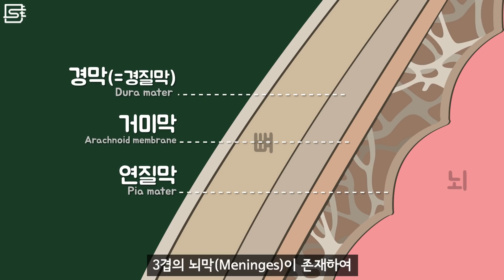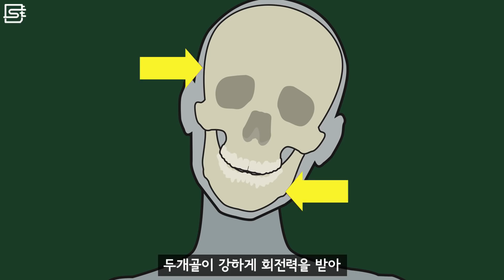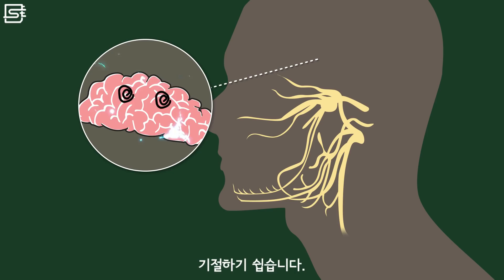턱을 맞으면 왜 기절하는 걸까?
격투 방송이나 만화책, 애니메이션을 통해 주제에서 말하고자 하는 상황을 접해봤을 겁니다. 이는 단순히 연출된 장면이 아니라 실제 일어나는 일인데, 왜 사람의 턱을 때리면 힘 없이 쓰러지는 모습을 보이는 걸까요?

- 김의사박사의 이해하는 의학/과학 이야기
- Meninges by wikipedia
- Cerebrospinal fluid by wikipedia
- De Boer, HH Hans, AE Lida Van der Merwe, and V. Vidija Soerdjbalie-Maikoe. "Human cranial vault thickness in a contemporary sample of 1097 autopsy cases: relation to body weight, stature, age, sex and ancestry." International journal of legal medicine 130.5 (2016): 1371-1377.
- Mahinda, H. A. M., and O. Prakash Murty. "Variability in thickness of human skull bones and sternum-an autopsy experience." Journal of Forensic Medicine and Toxicology 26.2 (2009): 26-31.
- The Science of a Boxing Knockout
- What happens in the brain when you get ‘knocked out’
- How to deform an egg yolk? On the study of soft matter deformation in a liquid environment featured
- Know Your Protection: How Do Mouthguards Actually Protect Athletes?

▪ 배경음악
: After the Soft Rains - South London HiFi
: Luke's Rage - DJ Williams
▪ 애니메이션 감독 : Studio H
▪ 음향효과 : 상업적 목적으로 이용할 수 있는 공정자료 이용 및 자체제작
▪ 기타 사진·영상 : 상업적 목적으로 이용할 수 있는 사진과 영상 이용